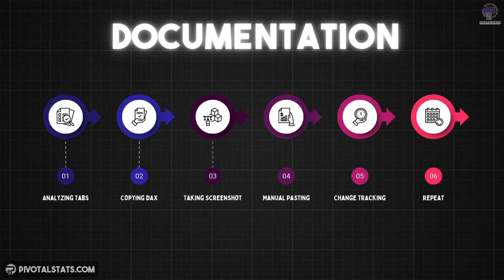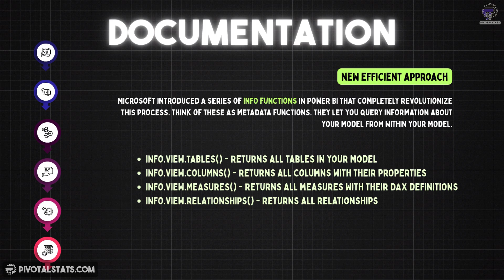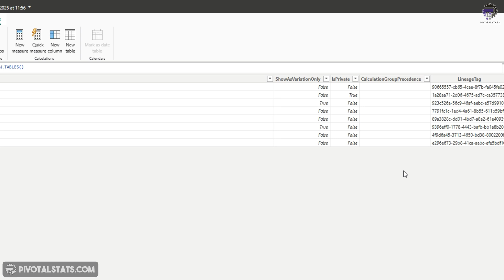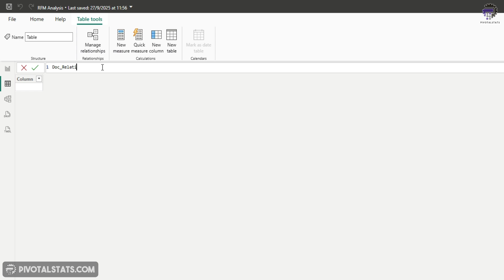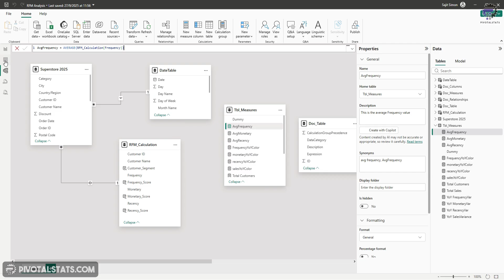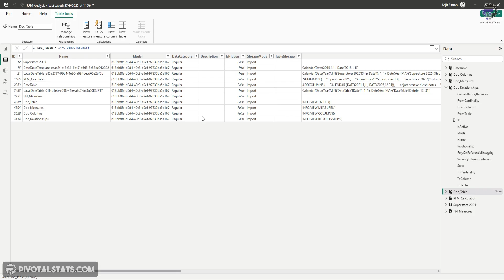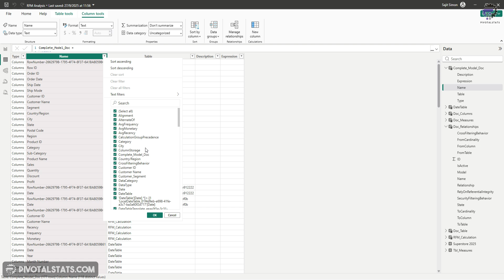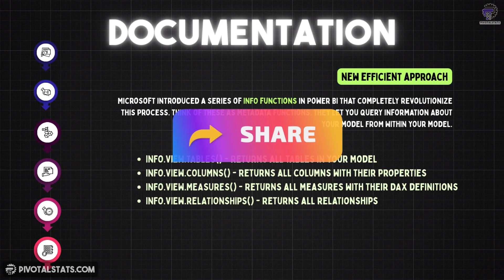Automate Power BI Documentation of 100+ Measures in 30 Seconds | Power BI Tutorial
🚀 SAY GOODBYE TO MANUAL DOCUMENTATION!
If you've ever spent hours (or days!) documenting Power BI measures, columns, tables, and relationships, this video will change your life. Microsoft's INFO.VIEW functions automate the entire process and your documentation updates automatically whenever your model changes.

⏱️ TIMESTAMPS:
0:00 - The Documentation Nightmare (Why This Matters)
0:33 - The Old Painful Way
1:30 - Introducing INFO.VIEW Functions
2:31 - Live Demo: Document ALL Measures in 30 Seconds
3:16 - Document Tables
5:08 - Document Measures
5:48 - Document Columns
5:08 - Document Measures
8:18 - Create Documentation Page
10:11 - Club all Info Function into One
13:42 - Real-World Benefits & Use Cases

📊 WHAT YOU'LL LEARN:
✅ The 4 INFO.VIEW functions (MEASURES, COLUMNS, TABLES, RELATIONSHIPS)
✅ How to create self-updating documentation tables
✅ Building a searchable documentation page in your reports
✅ Combining INFO functions for comprehensive model documentation
✅ Export documentation for audits and compliance
✅ Pro tips for teams and large-scale models
💡 KEY DAX FORMULAS COVERED:

INFO.VIEW.MEASURES()
INFO.VIEW.COLUMNS()
INFO.VIEW.TABLES()
INFO.VIEW.RELATIONSHIPS()

Power BI Developers tired of manual documentation
Teams needing standardized model documentation
Anyone preparing for audits or compliance reviews
Data analysts managing complex models with 100+ measures
Consultants handing off projects to clients